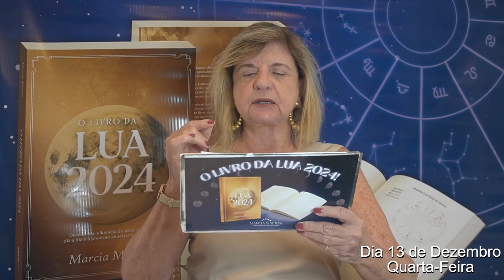Previsões Astrológicas - Mercúrio Retrógrado!